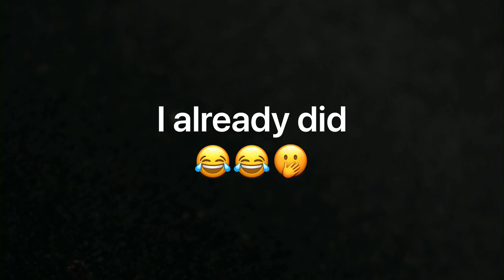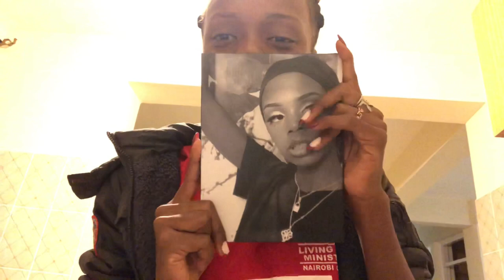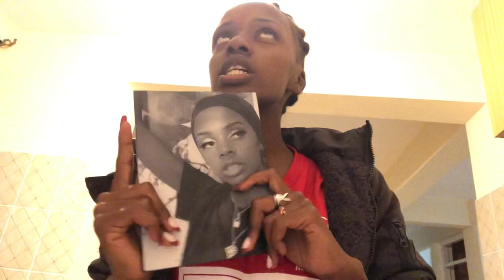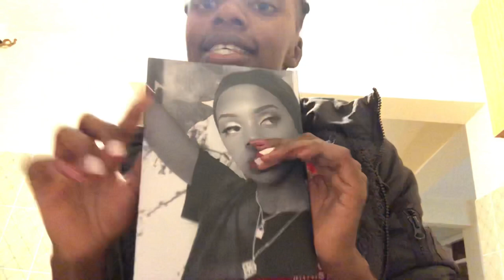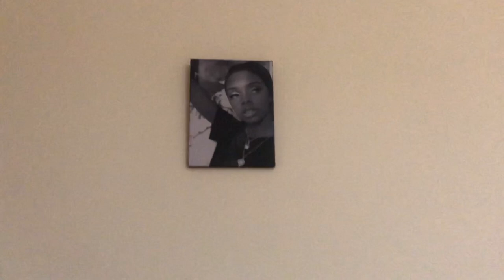LIVING ALONE VLOG 1/ GETTING MY NAILS DONE /MAKEUP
THANKS GUYS FOR THE LOVE
COMMENT HAPO CHINI WHAT U WANT TO SEE FROM ME .

Business Numbers mentioned

FLOOS NUMBER 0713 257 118

Love y’all ❤️